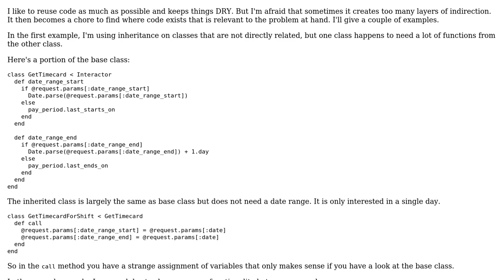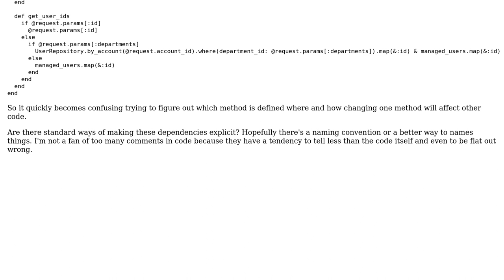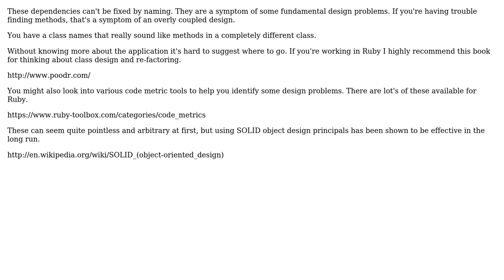Code reuse while keeping meaning clear and avoiding unforseen consequences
With thanks & praise to God, and with thanks to the many people who have made this project possible! | Content (except music & images) licensed under CC BY-SA | Music | Images & others | With thanks to user Reed G. Law user Jamal user Fred the Magic Wonder Dog and the Stack Exchange Network Trademarks are property of their respective owners. You are responsible for your own actions.